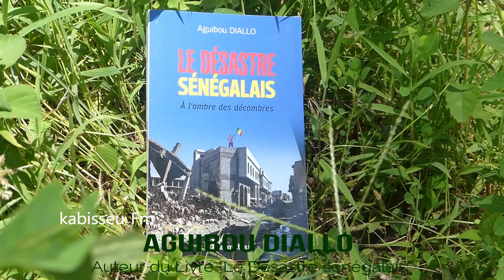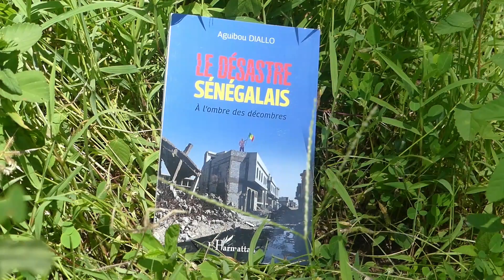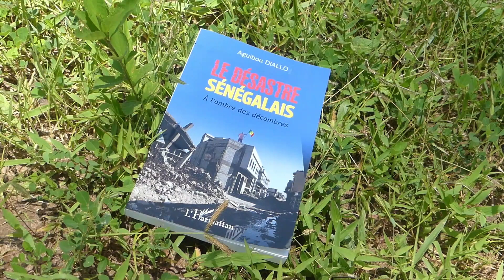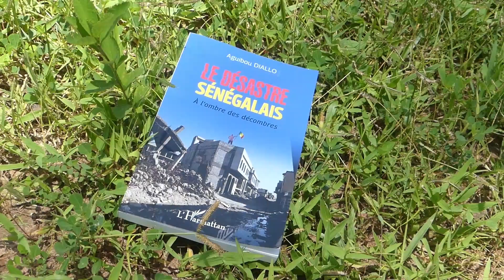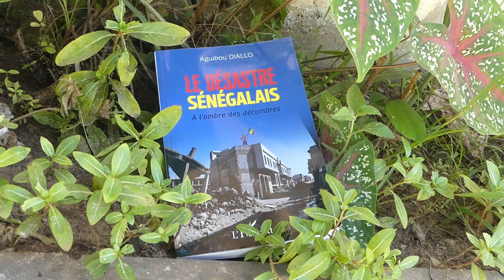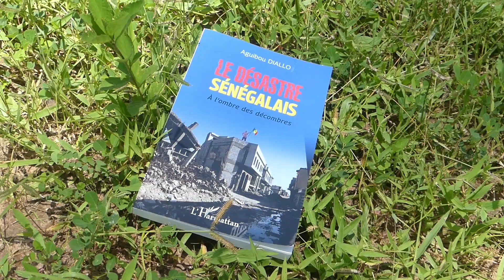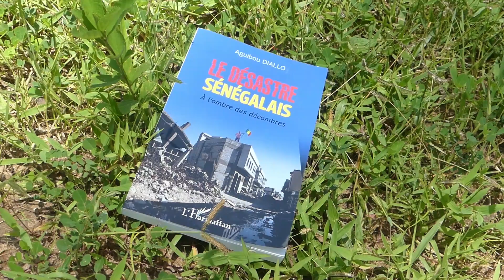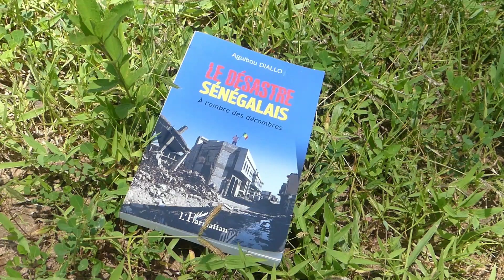À la rencontre de l'auteur d'un livre choc dénonçant "Le Désastre sénégalais" Aguibou Diallo